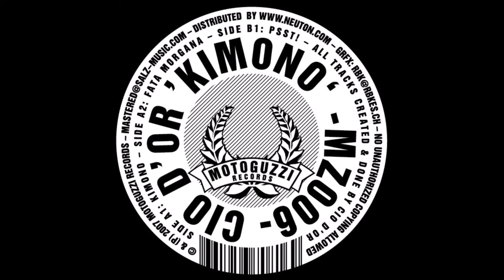Cio D'Or - Psst! [MZ006]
Cio D'Or - Kimono

Cio D'Or - Kimono
Cio D'Or - Fata Morgana
Cio D'Or - Psst!

Artist: Cio D'Or
Label: Motoguzzi Records
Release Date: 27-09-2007